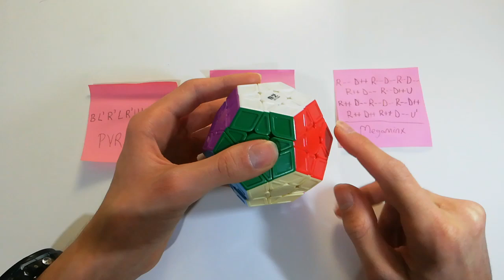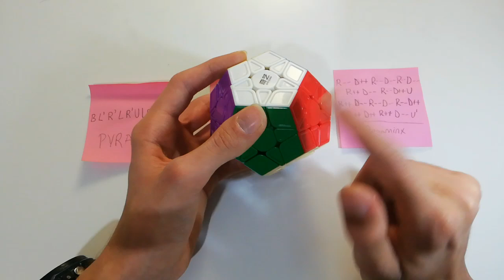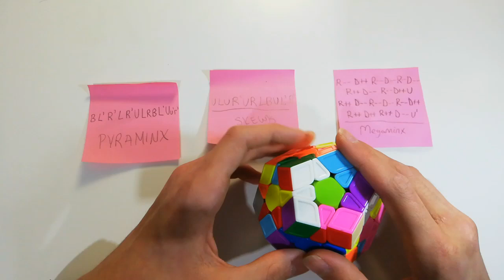Pyraminx, Skewb ve Megaminx Nasıl Karıştırılır? | Pyraminx, Skewb, Megaminx Algoritma Okuma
Herkese merhabalar. Bu videoda sizlere Pyraminx, Skewb ve Megaminx'i nasıl karıştırabiliceğinizi gösterdim. Bunlar aynı zamanda algoritmalarda yazan hamlelerdir. Umarım videoyu beğenirsiniz. İyi seyirler..